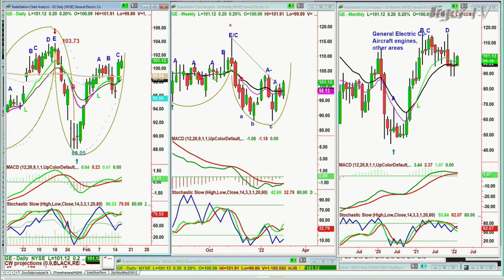February 16th, 11AM ET Market Update on TFNN - 2022